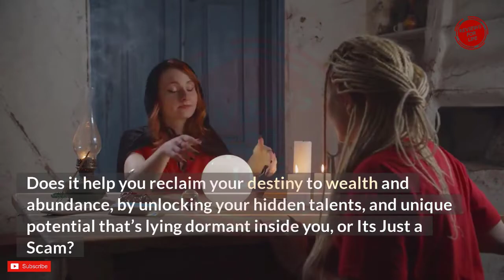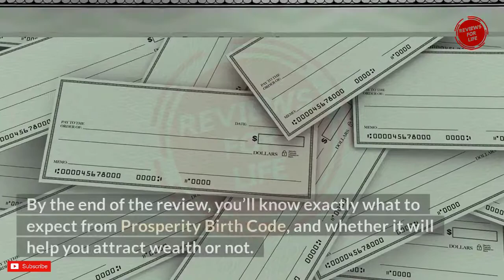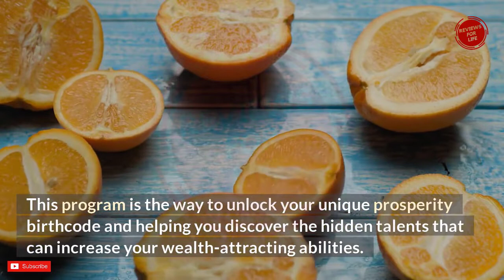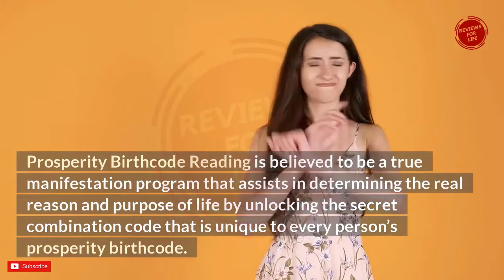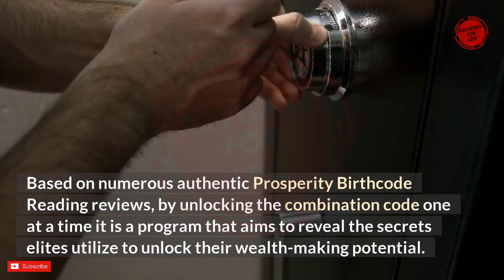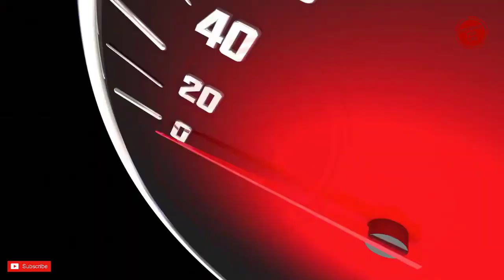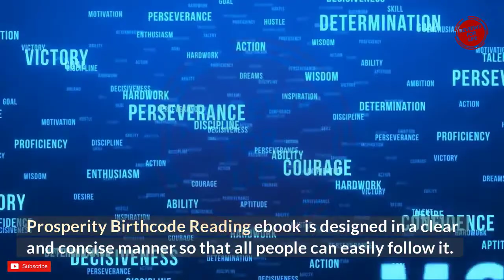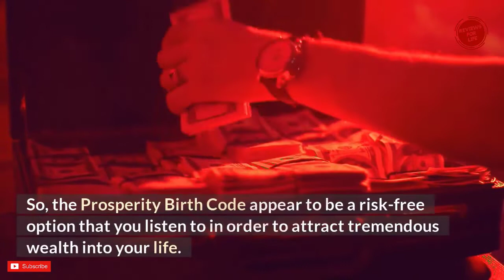Prosperity Birth Code Reading Review⚠️WAIT❌Don't Buy Prosperity Birth Code Reading Before Watching!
Prosperity Birth Code Reading Special Discount Price🔻

Make your Prosperity Birth Code Reading Purchase Before The Discount Expires...

Hey folks, welcome to my Prosperity Birth Code Reading Review. In this video, we will discuss everything you need to know about the Prosperity Birth Code, so by the end of this video, you can decide for yourself, whether the Prosperity Birth Code Reading is for you or not. So, watch this video till the end.

what is Prosperity Birth Code Reading all about?
Prosperity Birthcode Reading (BCR) is revolutionary manifestation program designed to assist people to reclaim their path to prosperity and wealth.

The program unlocks every person’s prosperity birthcode and reveal life-changing secrets. Based on the author of the program, there are around 100,000 possible combinations , each with the unique code that is unique to each person.

Prosperity Birthcode Reading software will reveal the prosperity birth code through taking the person’s date of birth, date of birth, as well as gender. Once you have these information the program will be able to unlock the birth code, and then list the methods to gain prosperity.
Prosperity Birthcode Reading ebook is a simple and concise guide that will help you create wealth effortlessly. Prosperity Birthcode Reading eBook includes options for customizing to assist in achieving your goals.

Is Prosperity Birth Code Legit Or Not?
I would definitely say, Prosperity Birth Code is a Legit Program.
The creators of the Prosperity Birth Code digital technique are offering a money-back guarantee for the program. The money-back policy is for 365 days. By providing such a money-back guarantee, the creators of the Prosperity Birth Code are showing their confidence that the Prosperity Birth Code program will definitely work.

You have nothing to fear because you are completely protected by the creators 365-day money-back guarantee which means there is absolutely nothing to lose.

If you are unsatisfied with your purchase within the first 365 days of purchase, we will refund your money.

What are you waiting for? Get your Prosperity Birth Code Reading Below.

Prosperity Birth Code Reading Where To Buy

The original Prosperity Birth Code Reading is only sold through its creator's official website🔻